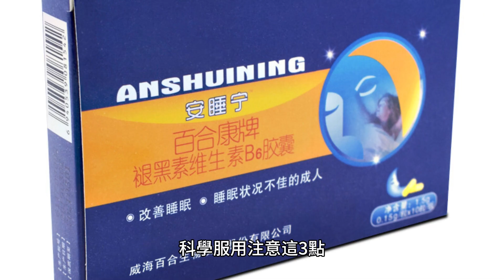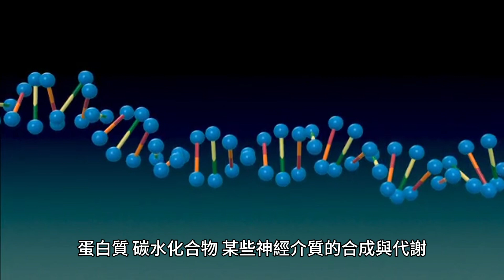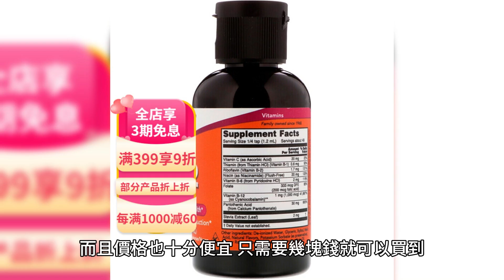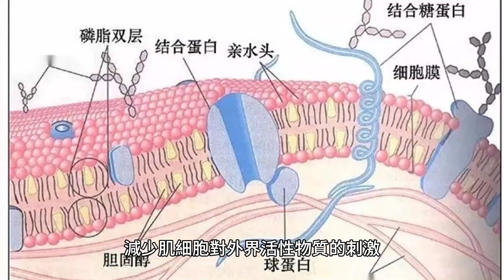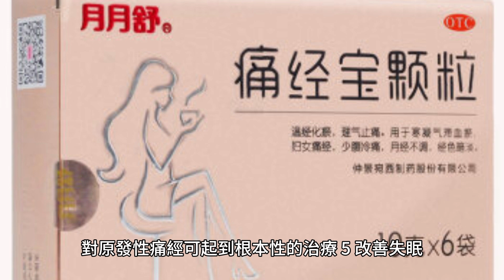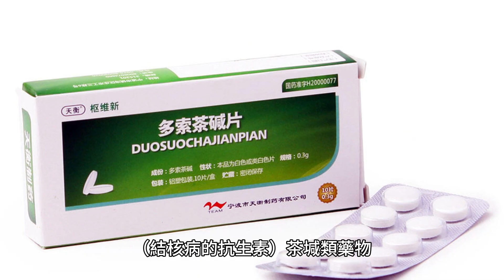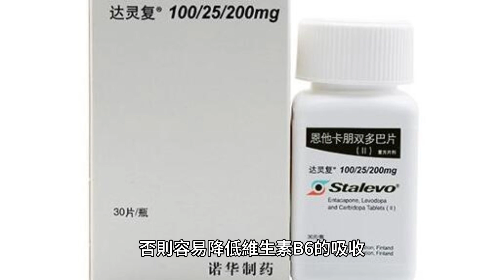維生素B6是改善睡眠、預防腦梗死的常用藥，科學服用注意這3點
李大叔今年45歲，是一家公司的中層管理，平常工作壓力很大，經常需要熬夜加班。多年來他的睡眠質量一直很差，白天為了保證工作效率經常喝咖啡濃茶，到了晚上又睡不著，所以一直都有吃安眠藥的習慣。

最近，李大叔在公司的業績一落千丈，為此他更是苦惱不已，睡眠質量也嚴重下降，每天晚上躺在床上一兩個小時都睡不著。

於是他再次去到醫院，咨詢醫生自己是否需要加大安眠藥的劑量或改換其他安眠藥，但醫生在評估了他的睡眠質量後，叮囑他先別換藥或加藥，給他開了維生素B6同服。

李大叔對此很是不解，難道這維生素B6還能治療失眠？

一、維生素B6，身體一旦缺乏有多可怕？
維生素B6是一種水溶性維生素，其可參與脂類、蛋白質、碳水化合物、某些神經介質的合成與代謝，還可以參與同型半胱氨酸向蛋氨酸的轉化，以及參與糖原、類固醇、神經鞘磷脂的代謝等。

維生素B6廣泛存在於動物性、植物性食物內，如肉類、全谷物、蔬菜、堅果類食物均有較高含量。一般而言，維生素B6很少單獨缺乏，多與維生素B2、葉酸和維生素B12等維生素B族的缺乏有關。

本身患有腎臟疾病、吸收不良綜合征、自身免疫性疾病、服用某些抗癲癇藥物以及酒精依賴的人群，出現維生素B6缺乏的風險會高一些。

當人體缺乏維生素B6時，身體會出現一系列的異常表現，如皮膚、黏膜損害，引起結膜炎、嘴角裂紋、尿道炎以及非特異性瘙癢性皮疹等；癲癇發作、抑郁、精神錯亂等中樞神經系統、周圍神經損害；還可能會引起惡心、嘔吐、虛弱、體重下降等全身癥狀。

二、小小維生素B6，卻能改善5種健康問題
維生素B6在臨床上的應用十分廣泛，而且價格也十分便宜，只需要幾塊錢就可以買到，那維生素B6到底有什麼作用？可以治療哪些疾病？

1、降低血液中的同型半胱氨酸

高同型半胱氨酸血癥是引發腦梗、心梗和冠心病等多種心血管疾病的獨立危險因素之一。而維生素B6與葉酸、維生素B12等聯合使用可降低高血壓患者血漿內的同型半胱氨酸水平，還能改善不良的血管內皮功能損傷，降低血壓變異性，從而預防腦梗死等心血管疾病。

2、改善皮膚疾病

維生素B6缺乏容易引起舌炎、口腔炎、痤瘡、濕疹等病發生，補充維生素B6可以輔助治療這些皮膚疾病，也適用於白癜風、紅斑狼瘡的輔助治療。

3、妊娠早期嘔吐

早期的妊娠嘔吐可通過補充維生素B6來一定程度的緩解，但孕婦孕吐時最好不要擅自服用維生素B6，不少報道指出，孕婦長期或過量服用維生素B6可能會導致胎兒出生後出現短肢畸形的危險。

4、原發性痛經

維生素B6可提高子宮肌細胞內的鎂離子濃度，減少肌細胞對外界活性物質的刺激，讓子宮可以松弛，達到緩解痛經的目的。且維生素B6還能一定程度降低子宮平滑肌張力，對原發性痛經可起到根本性的治療。

5、改善失眠

維生素B6缺乏還會引起中樞神經興奮，通過補充維生素B6可改善此癥狀，對緩解失眠有好處。

三、科學補充維生素B6，牢記以下這3點
維生素B6缺乏會給健康帶來很大的影響，但不建議盲目補充，安全服用維生素B6，這些注意事項一定要牢記。

1、注意藥物的不良反應

維生素B6屬於吡啶類物質，具有明確的神經毒性，可能誘發周圍神經 病變。劑量大的情況下，出現毒性的時間則短一些，劑量小則出現的時間長。一般認為，每日服用200mg且持續時間1個月，則會引起維生素B6依賴性發生。每日服用2~6g持續2個月以上，可引起嚴重的感覺神經 病變。

針對一些長期（每天服用劑量超過50mg）服用維生素B6的患者，服藥過程中出現麻木、灼燒等不適感，要及時停止服藥，並去醫院咨詢專業醫生的意見更換藥物。

2、優先選擇食物補充

正常情況下，日常通過均衡的膳食即可補充充足的維生素B6，可適當多吃魚、奶類、家禽、豆類、堅果以及果蔬等食物，保持膳食均衡即可。

3、不同藥物相互作用

在服藥期間，要注意避免與環絲氨酸（結核病的抗生素）、茶堿類藥物（哮喘或肺部疾病的藥物）、巴比妥類藥物（中樞神經系統抑制劑）、抗癲癇藥物、左旋多巴類藥物共同服用。否則容易降低維生素B6的吸收，還可能誘發一些不良的反應，對健康不利。

維生素B6對健康而言十分重要，但日常保持膳食的均衡模式即可滿足需求，普通人無需額外補充補劑。